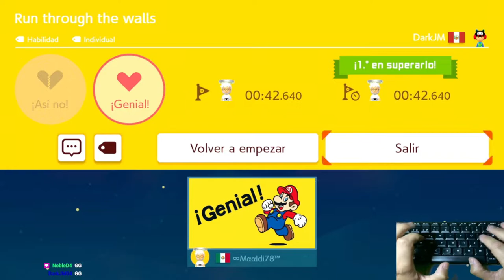[SMM2] RUN THROUGH THE WALLS POR DARKJM (FC)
ID NIVEL: 28T-12T-XBG

NOTA: Nivel superado en directo el 28-Sep-2022 por twitch usando el teclado como mi mando principal